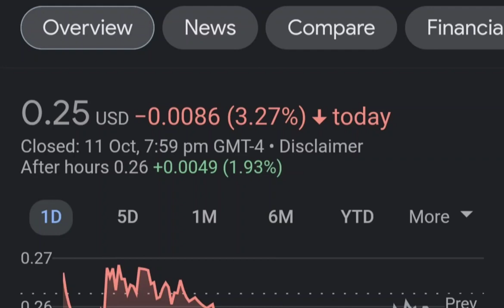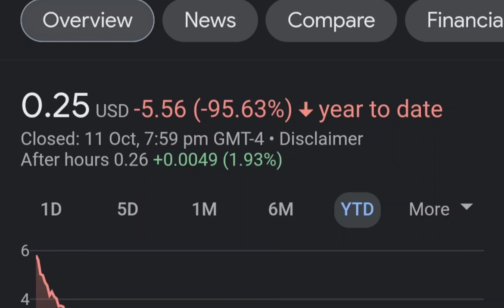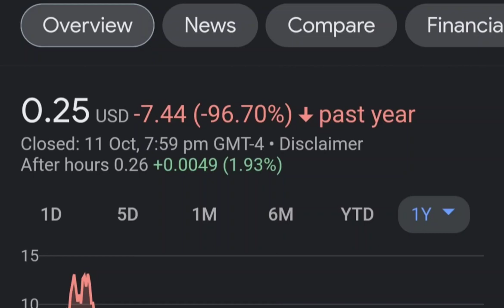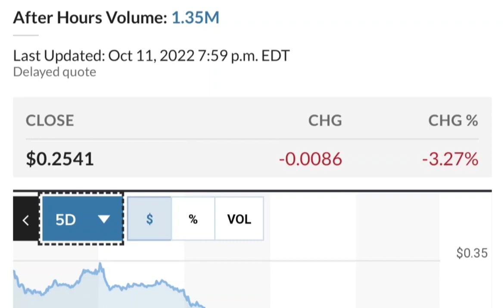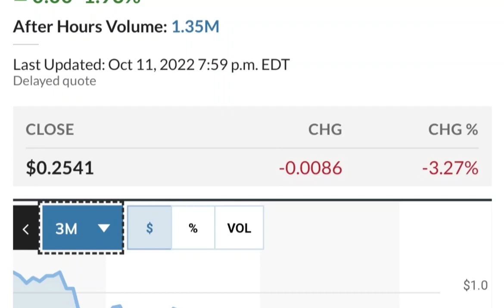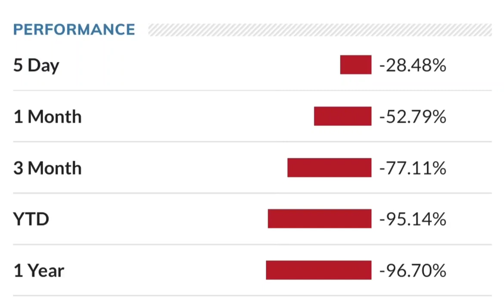MULN Stock Breaking News Today Mullen Automotive MULN Stock Short Squeeze Analysis MULN Stock